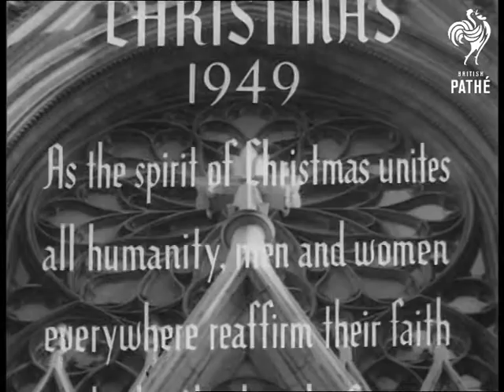Christmas 1949 (1949)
Title - 'Christmas 1949.  As the spirit of Christmas unites all humanity, men and women everywhere reaffirm their faith in the brotherhood of man.  Warner Pathe news cameramen around the world record the age old Christmas spirit of peace on earth good will toward men'.

USA. Overhead shot of choirboys singing 'Silent Night' in church. MS plain American church, standing in snow covered setting. Interior shot of the church showing Minister and congregation standing. Various shots congregation leaving church shaking hands with Minister at door. MS the church.

Letcombe Bassett, England. MS's choirboys walking through graveyard to village church at night. MS choirboys entering church. MS woman playing organ. MS schoolboy pumping organ. MS candelabra hanging from ceiling.

Holland. MS's as children lay clogs next to heater. MS's Dutch family grouped around small nativity model.

France. MS French people entering village church. CU small French girl. M/S as woman crosses herself.

Cataloguer's note: it appears the last part of the item is missing.
 FILM ID:2280.21